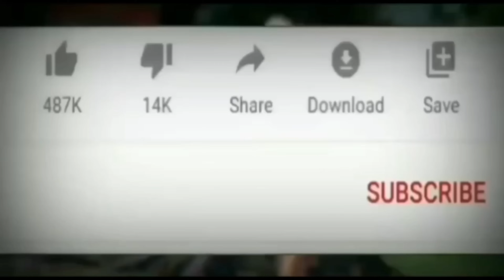SPLENDER ! गाड़ी के टायर में ब्रिक लेदर फिटिंग करते हुऐ !!// PR TECHNICAL ♟️♟️🎮